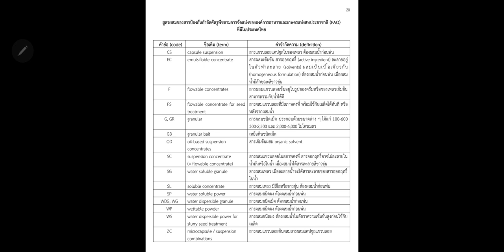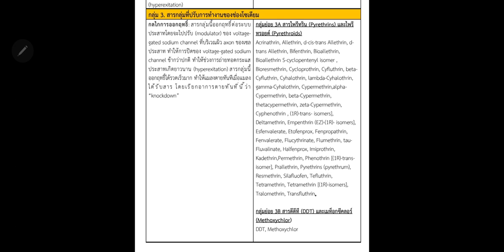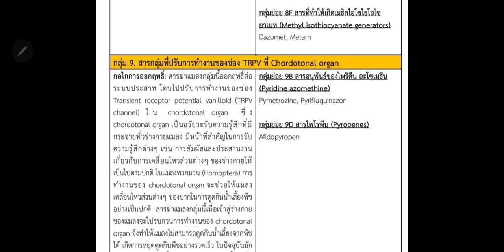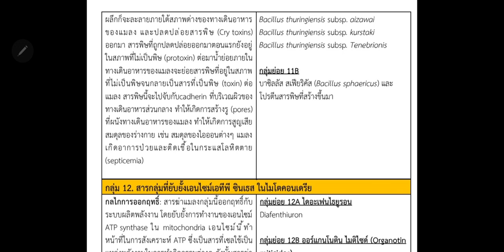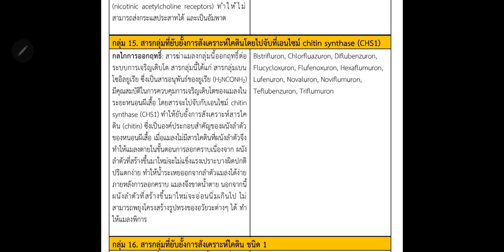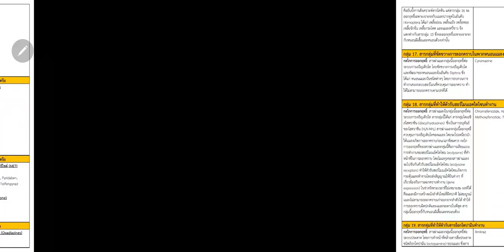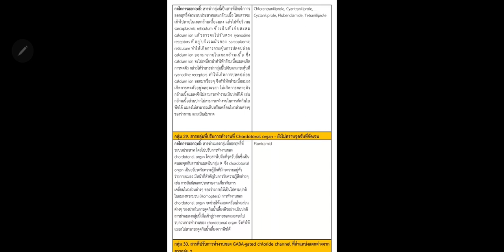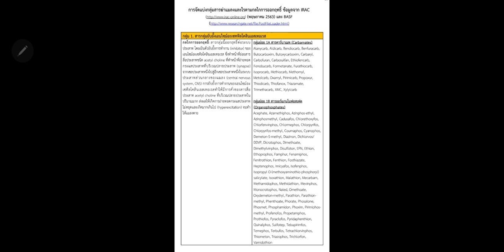เรียนรู้และเข้าใจสารกำจัดแมลงอย่างมืออาชีพ ตอนที่ 2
หากต้องการเอกสารที่บรรยายในวีดีโอนี้ โทรหาผมได้ที่ เบอร์ คุณราวินซ์ หรือ อีเมล์ ผมจะส่งให้ครับ แบ่งปันกันเป็นข้อมูลประจำสวนประจำฟาร์มครับ